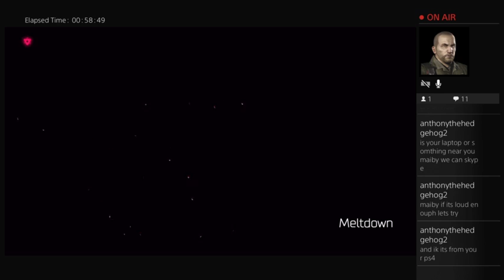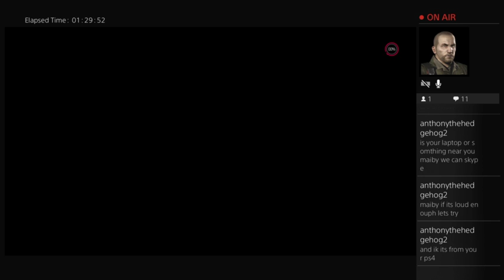Let's Play Doom (2016) LIVE -- Part 1: Welcome to Mars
In this first episode of my first true livestream, I'm playing through the most recent Doom game.  Joined later by my friend Anthony (sorry if you can't hear him; I'll have to learn how to fix that), let's rip and tear our way through the legions of hell!

On the agenda today -- awakening, meeting Samuel Hayden, and meeting Olivia Pierce.